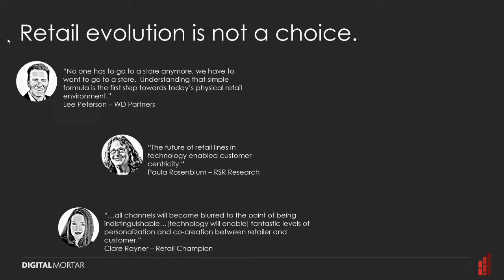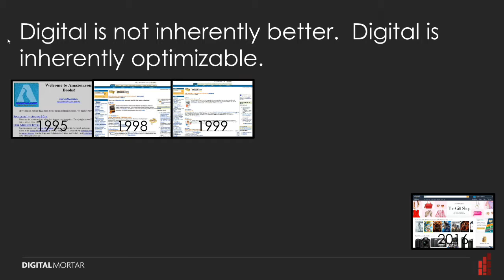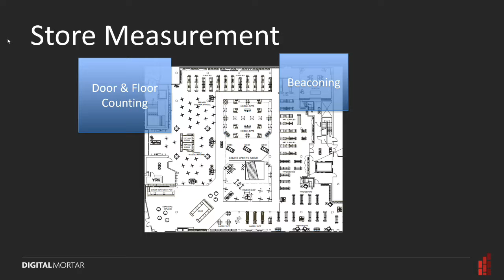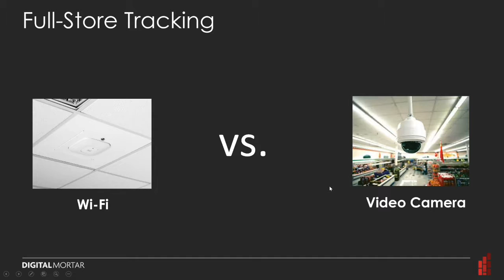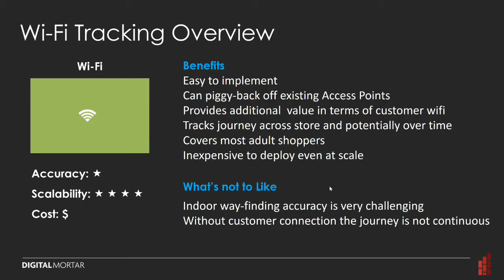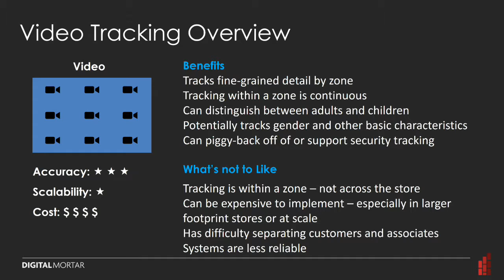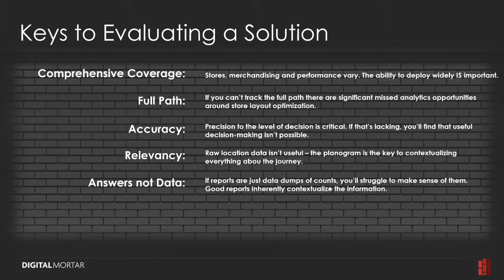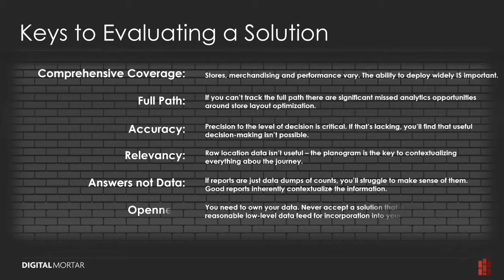Store Tracking Overview Nov 9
Introduction to in-store customer measurement systems using wifi and video.